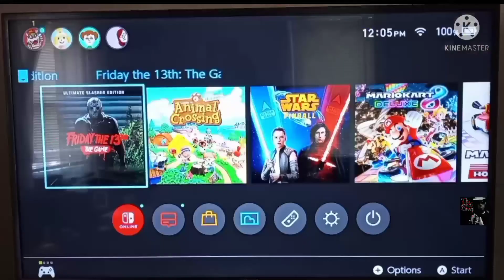Friday the 13th Nintendo Switch, 2nd time "playing" | The Atari Creep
Hey Creepers,

After all this time I FINALLY have the Friday the 13th game, on the Switch. What you're about to watch might be frustrating. I have NEVER been good at the 2 thumb stick deal but I still like to have fun with games like this. So here is my 2nd time playing in the off line mode playing against bots. TRY to enjoy. LOL